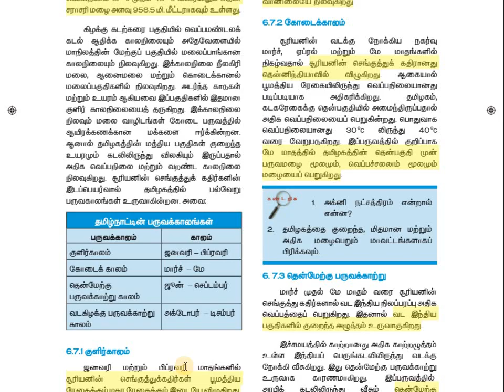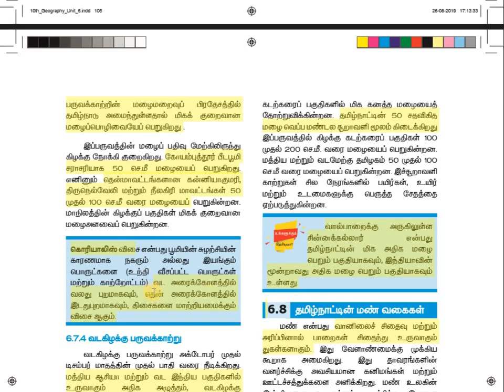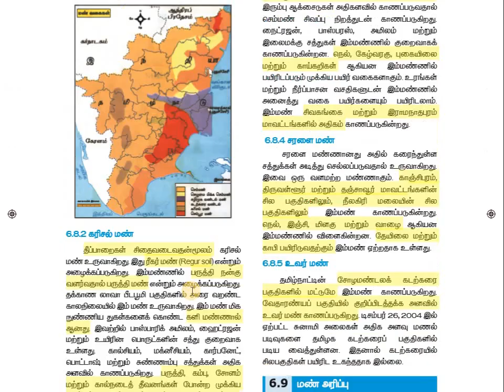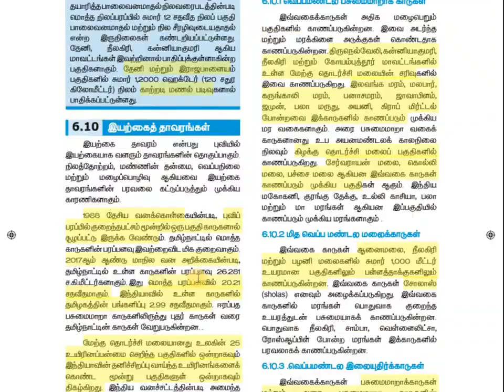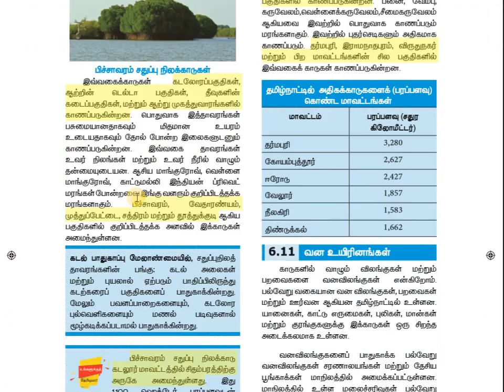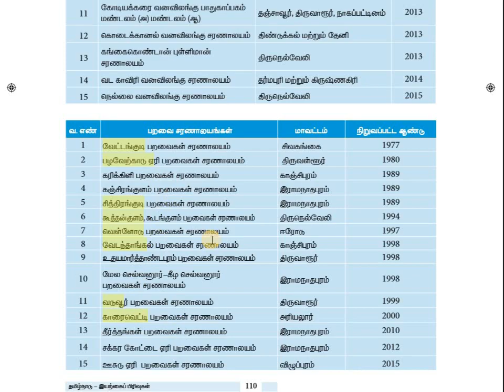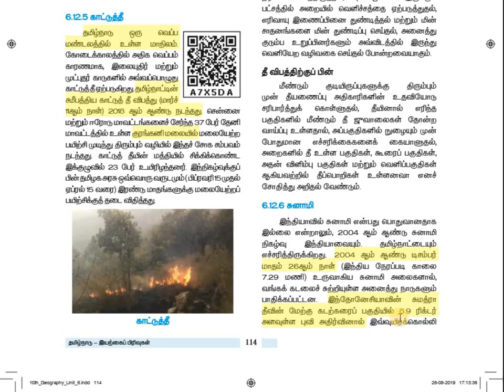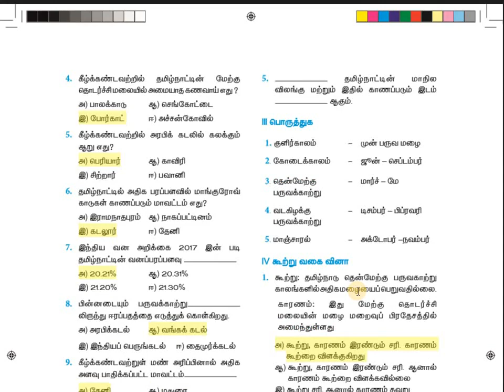#11 10th Geography | Tamilnadu climate, Natural plants and National parks | TNPSC Vetri Thuligal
In this video we explained the details of tamilnadu climate, natural plants, national parks and sanctuaries.

10th std Geography